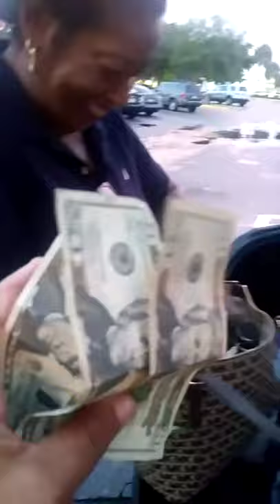Testimonies of how good the Herbal Organic Mauby drink taste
Video from Flavafla